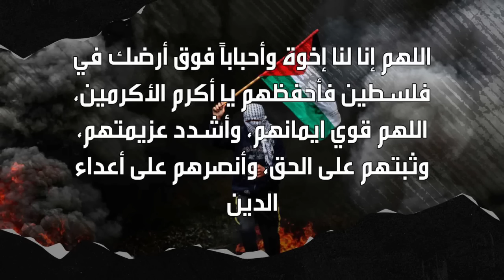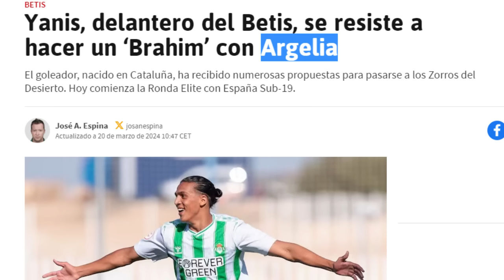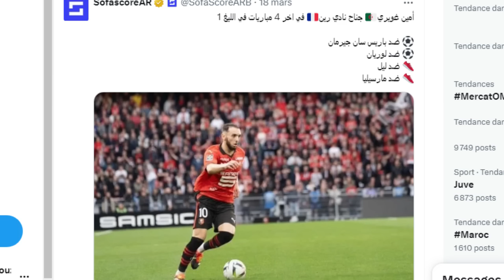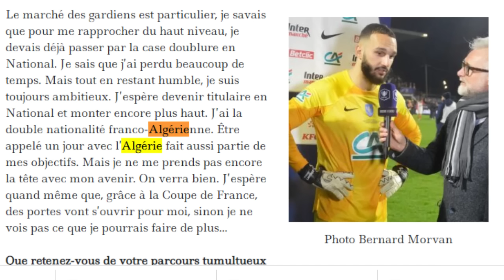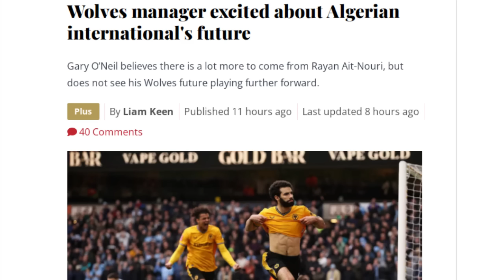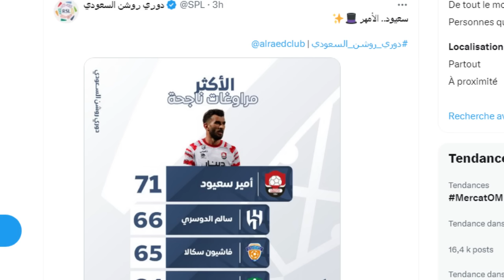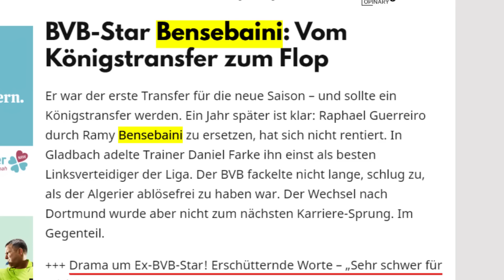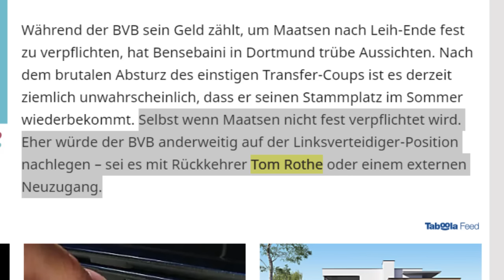اخر اخبار المنتخب الوطني/غويري في لفورمة عاليلةى/الإسبان يحذرون الجزائر بخصوص صنهاجي/ايت نوري سعيود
المصادر

سعيود